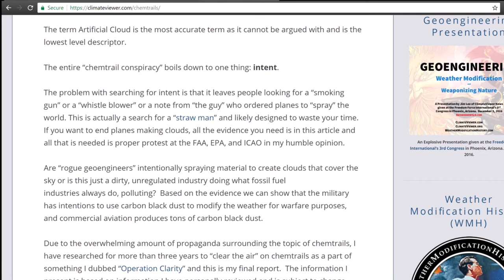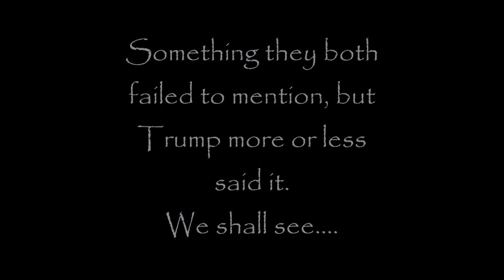Will Trump Stop The Chemtrails?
So they mentioned oil plants and the flaring. They mentioned it coming from the atmosphere, but they dar fail to mention what is being put into the air and water from the planes making those pretty clouds in the sky. We should all hold Trump up to his words by making the air and water clean by petitioning to stop the chemtrails in the sky!

Truth is Free & needs to be distributed at a reasonable and timely rate, to be effective and easy enough to understand. This world we live in is nothing but a portal that leads us to eternal life with our heavenly Father in the end. Make your mark on this Earth and let your voice be heard. Find Yeshua, Jesus Christ so, that you, may rest eternally in peace. Allow others to achieve the knowledge that has been given to you, through the eyes of someone with discernment. Shalom.